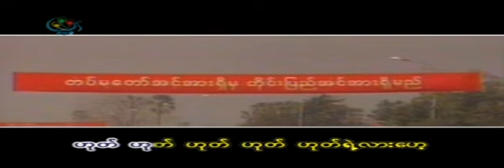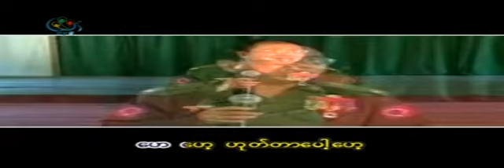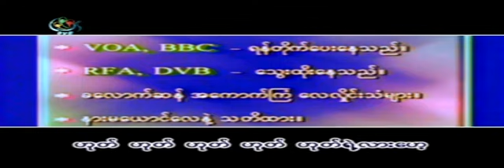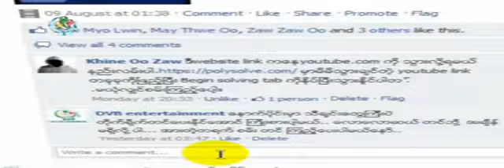Sure?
DVB Entertainment 2 face book
၂၀၀၈ တံုးက ကိုဇာဂနာ အဖမ္းမခံရခင္ - သူစပ္ထားတဲ့ သီခ်င္းစာသားေလး ဖံုးထဲကေန ရြတ္ျပခဲ့ဖူးပါတယ္..-- ဒါနဲ ့ သူ အဖမ္းခံလိုက္ရေတာ့ ကိုဇာဂနာ့အတြက္ အမွတ္တရဆိုျပီး အဲ့ဒီစာသားကို နည္းနည္း ထပ္ျဖည့္ျပီး သီခ်င္းတပုဒ္ လုပ္ျဖစ္လိုက္ပါတယ္.. မေန ့ညက ကိုသူရကို ျပန္ေျပာျပရင္း သူလဲ ၾကည့္ရေအာင္လို ့ ဒီသီခ်င္းကို ဒီေန ့ ျပန္လႊင့္ထားပါတယ္.. ကိုသူရ ကေတာ့ေျပာတယ္ ဘယ္လိုဖန္တီးတီး သီခ်င္းလုပ္ခ်င္တဲ့ သူ ့ဆႏၵ ဖန္တီးေပးထားတာ ကိုပဲ ေက်းဇူးတင္ပါတယ္တဲ့ - ဒီလိုၾကားရေတာ့လဲ ပင္ပန္းရက်ိဳး နပ္တာေပါ့ေလ ...